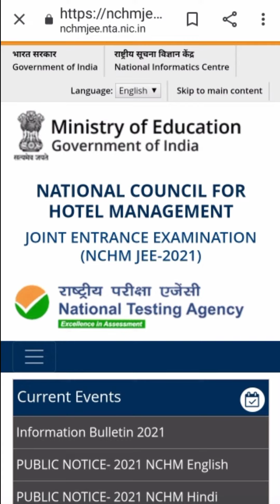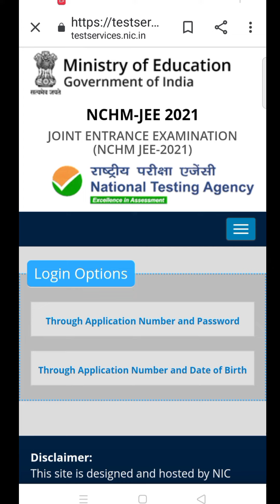NCHMCT-JEE 2021 | Finally answer key आ गया | Hotel Management 2021 | Answer key aa gya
channel for more information🔔

 HOTEL MANAGEMENT PARTNER Shakeeb Hayat🔔

Thanks to all❤️💖❤️💖
Top ten Hotel Management Colleges in Maharashtra
Top Ten Hotel Management colleges in Mumbai, IHM Gurdaspur Punjab, IHM Gurdaspur Punjab hotel management, hotel management course how to admission, hotel management application form, hotel management course kaise hota hai,hotel management कैसे करें,होटल मैनेजमेंट कैसे करें,होटल मैनेजमेंट क्या होता है,Hotel management, IHM Faridabad, IHM College, IHM PUSA, IHM students, IHM jaipur, IHM Kolkata, IHM

Hotel management course, nchmct-jee hotel management, Hotel Management entrance exam, Hotel Management Colleges, IHM Gurdaspur Punjab, All IHM, hotel management course kaise kre, Hotel Management कैसे करें, होटल मैनेजमेंट कोर्स क्या है, होटल मैनेजमेंट कोर्स कितने साल का होता है, होटल मैनेजमेंट,hotel management in Delhi, Hotel Management entrance exams कैसे होता हैं, होटल मैनेजमेंट में क्या क्या पड़ना परता है, होटल मैनेजमेंट कोर्स में एडमिशन फॉर्म कब निकलता है,
Nchmct-jee Hotel management course,
HOTEL management application form,
IHM Gurdaspur, IHM GAWALIOR HOSTEL, FEES IHM, IHM CHENNAI HOSTEL FEES, IHM JAIPUR HOSTEL FEES, IHM Mumbai, IHM SHIMLA HOSTEL FEES,IHM Faridabad
IHM PUSA,IHM campus,IHM information,sihm hotel management colleges,